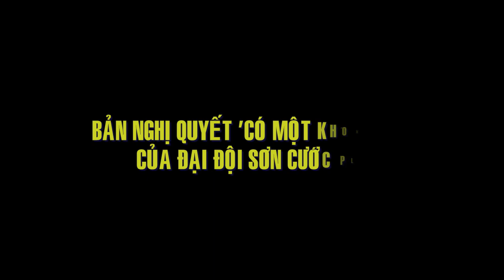QUÂN TINH NHUỆ SƠN CƯỚC ĐẦU HÀNG TẬP THỂ - TRẬN CHIẾN NHỤC NHÃ NHẤT CỦA TRUNG QUỐC Ở BIÊN GIỚI 1979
Chiến tranh Biên giới phía Bắc: Quân Trung Quốc đầu hàng tập thể - Trận chiến nhục nhã nhất.